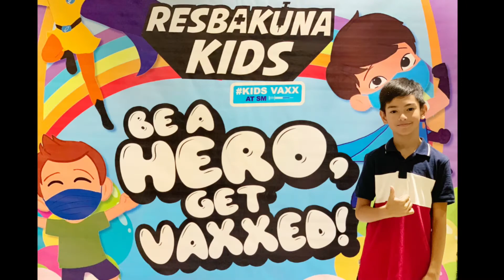BE A HERO GET VAXXED! | My First dose | Mckyled